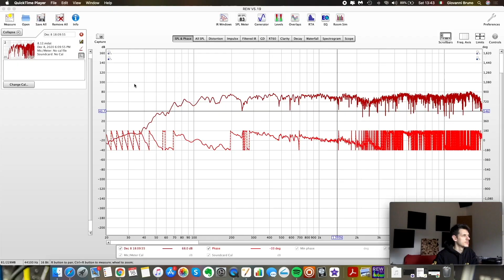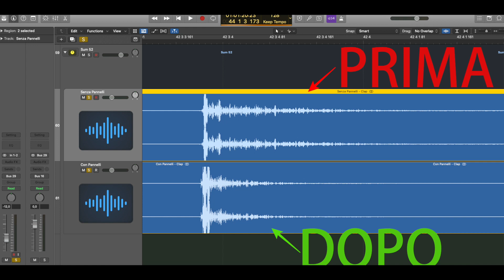Pannelli fonoassorbenti FAI DA TE con meno di 10 euro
Sei un dj/produttore o un video maker e vuoi eliminare il rimbombo ed il riverbero della tua stanza?Qui ti spiego passo passo come realizzare un pannello fonoassorbente fai da te. Isolare la tua stanza è possibile con meno d 10 €!

Questo è un pannello con densità di 60 Kg/m3, coefficiente assorbimento 1,0.

Non hai tempo per costruirli? Con soli 25€, puoi acquistarli sul mio sito:

Se sei curioso e vuoi capire meglio come correggere l’acustica del tuo studio, dai un occhiata ai miei corsi su Udemy:

VIDEOCAMERA USATA
Canon EOS 600D

LENTE
Canon EW - 73C

MICROFONO
Behringer C1

LUCE PROIETTORE

CAMERA STAND

TELO TNT

LEGNO 5€
Acquistato in una falegnameria locale

Lana minerale ISOVER - ARENA 31  - 3€ per m2
Acquistato in un negozio di materiali edili locale